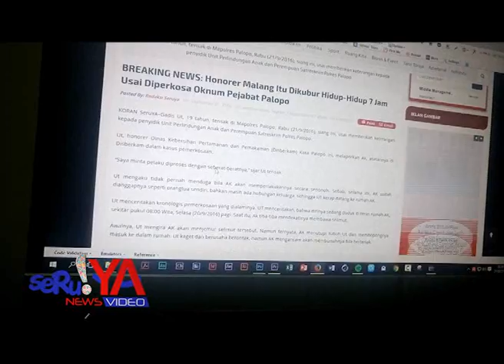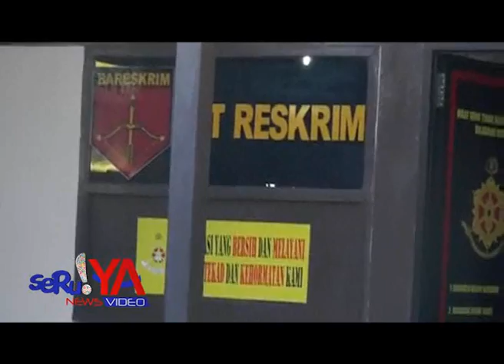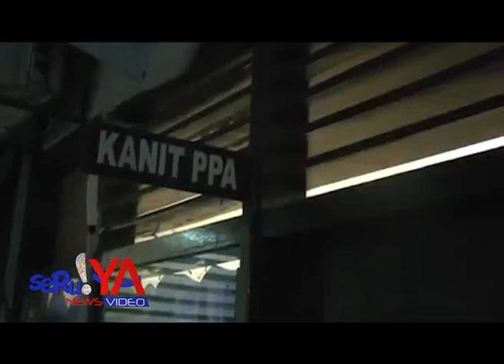Sadis, Pejabat Palopo Perkosa Stafnya, Lalu Dikubur Hidup Hidup